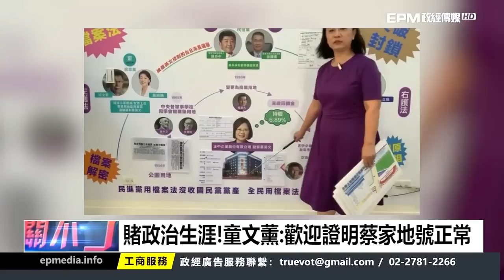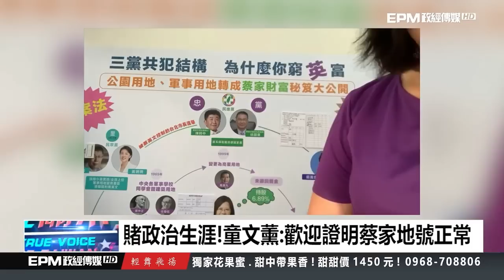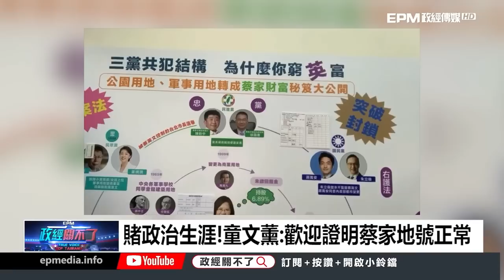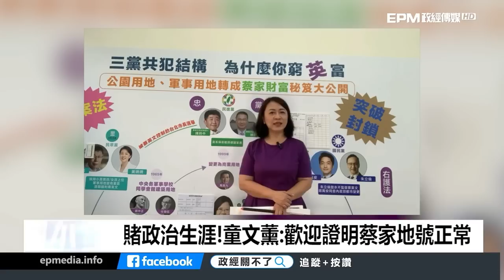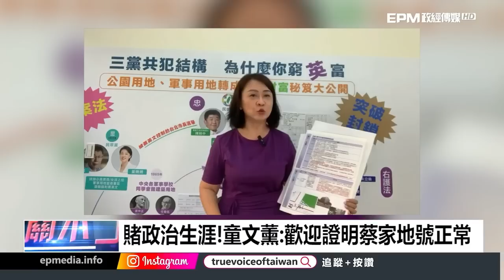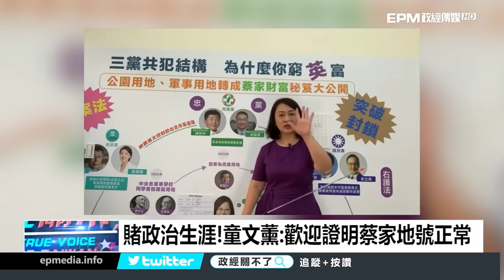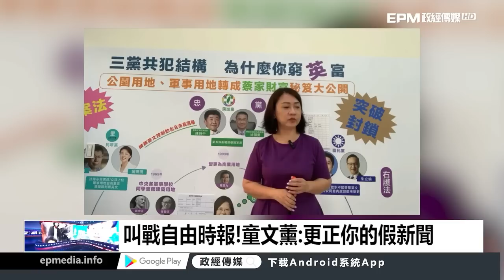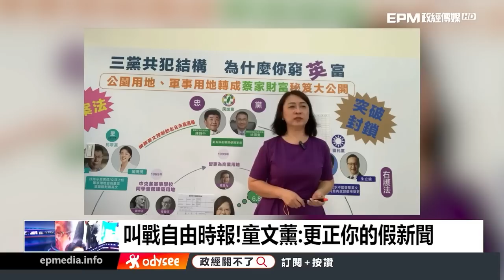台北市長參選人 只有“她”敢查海霸王？｜政經關不了（精華版）｜2022.10.03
捐款贊助《政經關不了》：
1. 台灣觀眾銀行捐款 ➔ 元大銀行806台北分行 帳號：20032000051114 戶名：政經傳媒有限公司
2. 海外觀眾PayPal捐款 ➔
3. 海外觀眾銀行捐款 ➔
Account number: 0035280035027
Bank name: Yuanta Commercial Bank Co., Ltd.
Bank address: 3F, No.210, Sec.3, Chengde Rd, Taipei 103, Taiwan
SWIFT Code: APBKTWTH